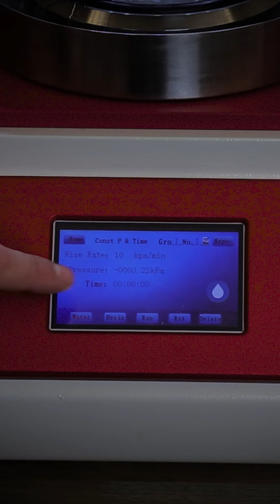Hydrostatic Pressure Test: Tri-Laminate Substrate vs. Perforated Substrate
The hydrostatic pressure test is a crucial evaluation method used to determine the amount of water pressure a water-resistant material can withstand before water penetration occurs, especially for weather resistive barriers (WRBs) in the building envelope.